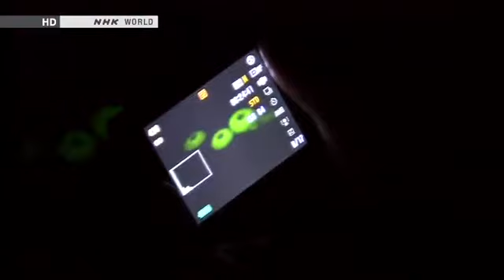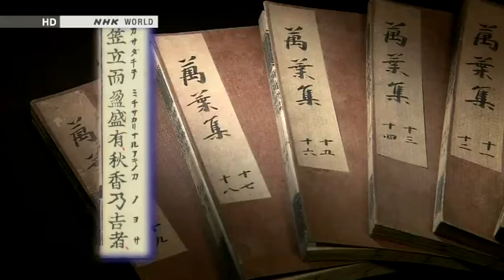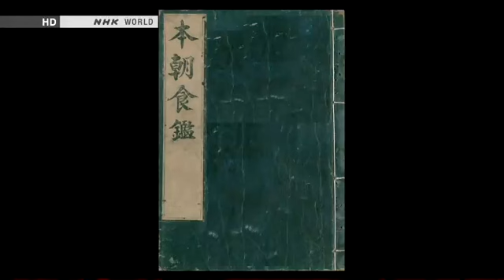Nấm Nhật Bản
Bếp Thực Dưỡng
Khoa học và nghệ thuật nấu ăn hòa hợp với tự nhiên.
"Ăn có ý thức, nấu có trách nhiệm"